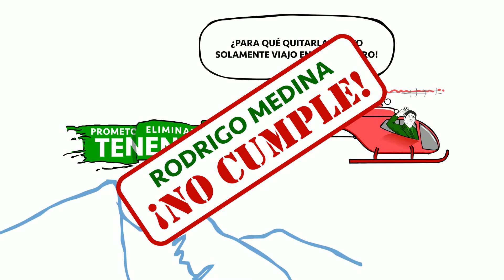AdiosALaTenencia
Propuesta del Candidato a Gobernador de Nuevo León Felipe de Jesús Cantú